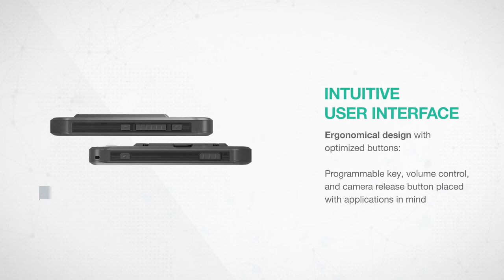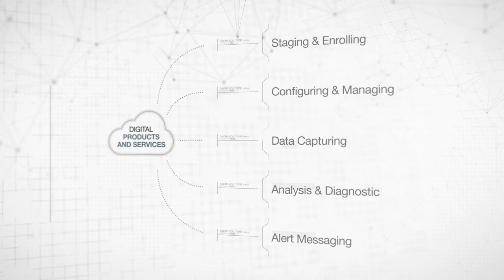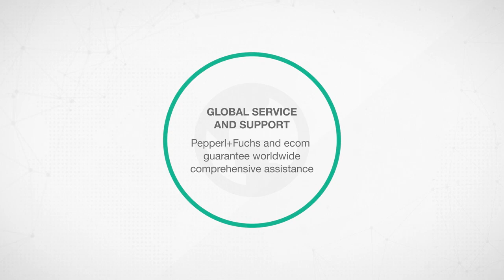Smart-Ex®02 Intrinsically Safe Smart Phone